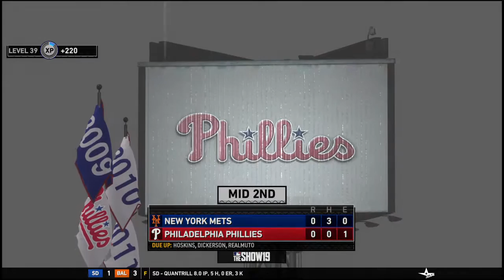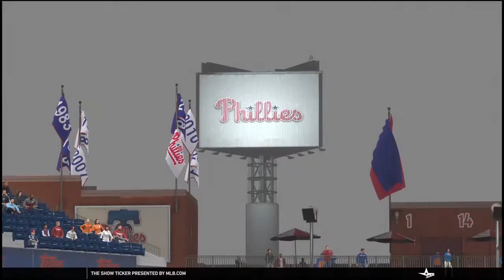MLB® The Show™ 19 PS4 Philadelphie Phillies vs New York Mets MLB Regular Season 81th game